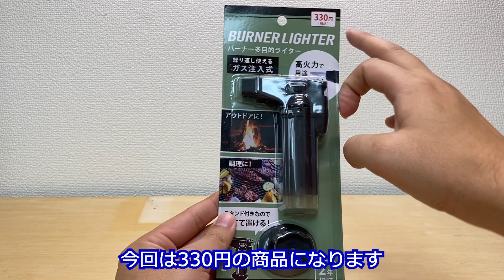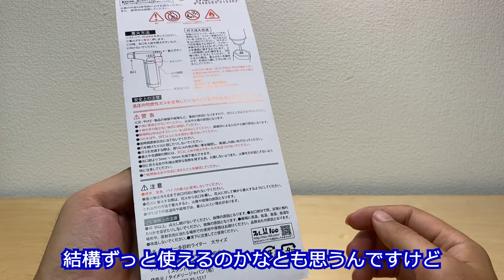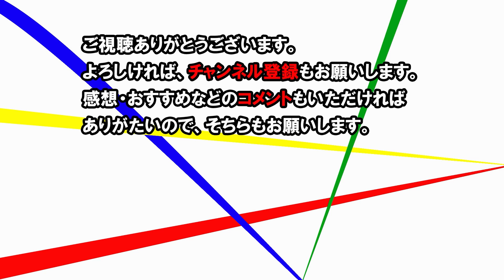BBQのお供に！ダイソーガスバーナーが小さくて便利！！【subtitles】Daiso gas burner is small and convenient! !!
ダイソーで販売されていたガスバーナーが便利そうだったので購入！
ターボライターなんだけど、使い捨てじゃないのでいいかなと思いました。
その実力はどうでしょうか？

The gas burner sold at Daiso seemed to be convenient, so I bought it!
It's a turbo lighter, but I thought it would be okay because it's not disposable.
How is that ability?